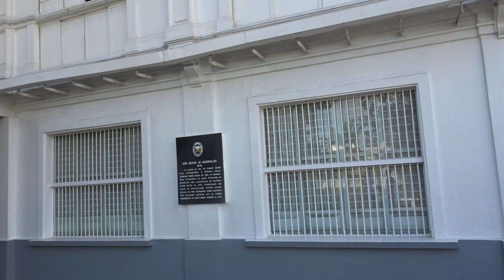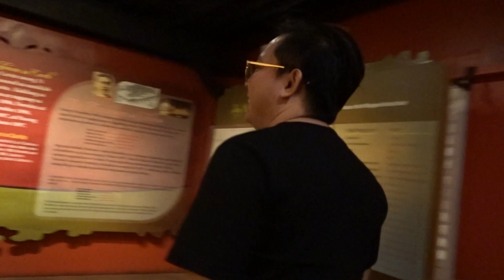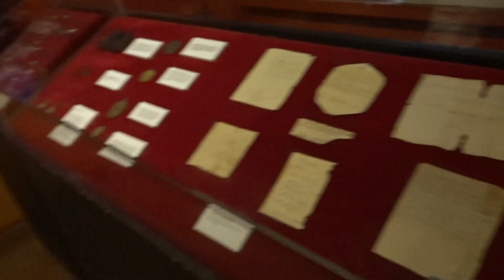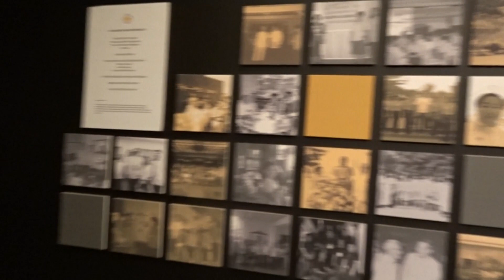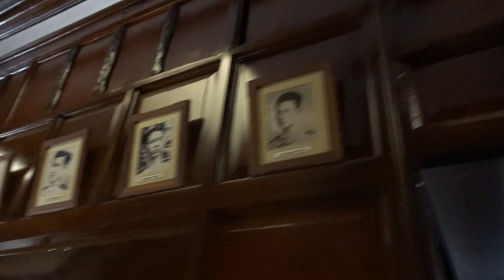VIP TOUR @ GENERAL EMILIO AGUINALDO SHRINE | SECRET PASSAGES IN HIS MANSION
hello guys!!! in this video, ay nag tour kami sa mansion ni Gen. Emilio Aguinaldo sa Kawit, Cavite and napa swerte pa kami dahil kaunti pa lang yung tao that time and nandun din yung oldest tour guide na si Tatay Ver na sying nag tour sa amin ng brother ko, and sinama niya kami sa pinaka attic ng mansion and sobrang na amaze kami sa ganda ng scenery..parang VIP talaga kami kanina hehe..